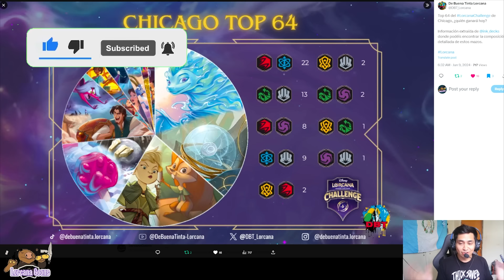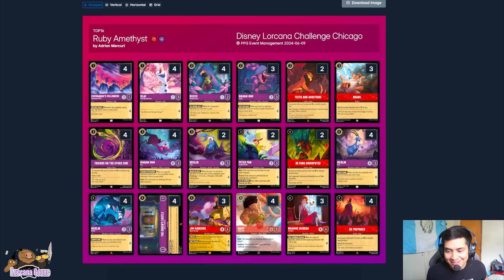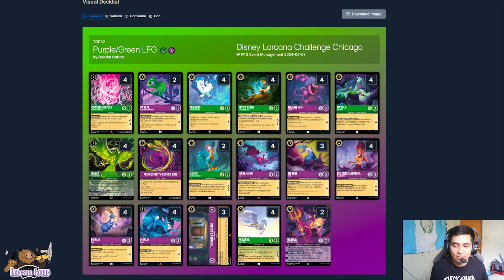15+ Deck Lists To Help You Spice Up The Meta ( Lorcana Challenge Chicago Top 64 Breakdown)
Follow Lorcana goons on all platforms

Per Ravensburger request:

[This video] uses trademarks and/or copyrights associated with Disney Lorcana TCG, used under Ravensburger’s Community Code Policy We are expressly prohibited from charging you to use or access this content. [This website, artwork, etc.] is not published, endorsed, or specifically approved by Disney or Ravensburger. For more information about Disney Lorcana TCG,